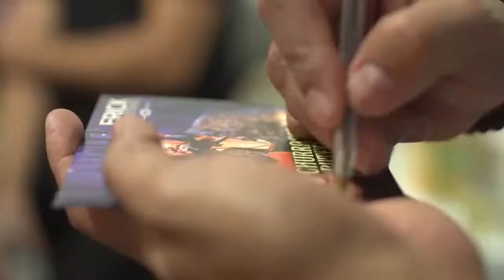Teaser Show dia 05/10/2019 Pedra Corrida - MG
Um pouco do show do cantor Erick Montteiro
O cantor mais embriagado de amor do Brasil !!